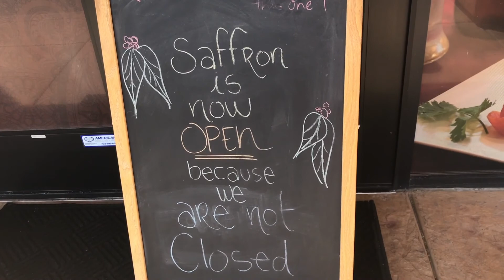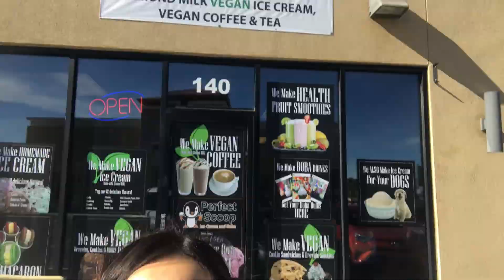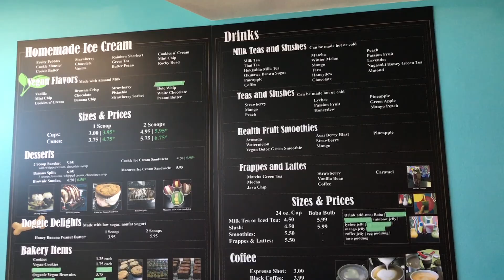Сезон купания открыт